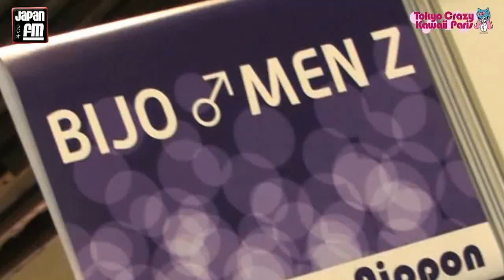Bijomen Z Interview & Show - Tokyo Crazy Kawaii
Sept. 2013
 Japan FM - IGAM Ent.